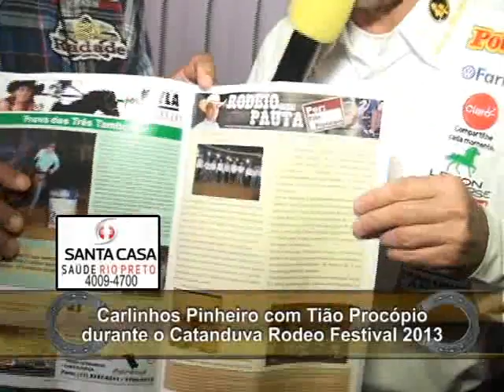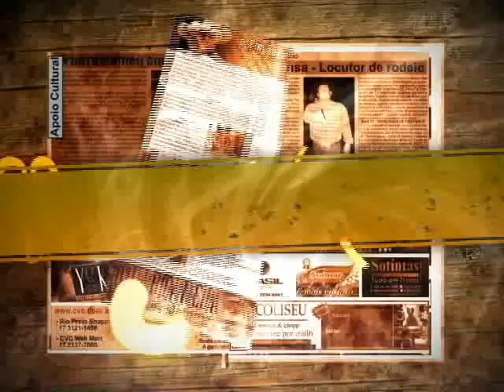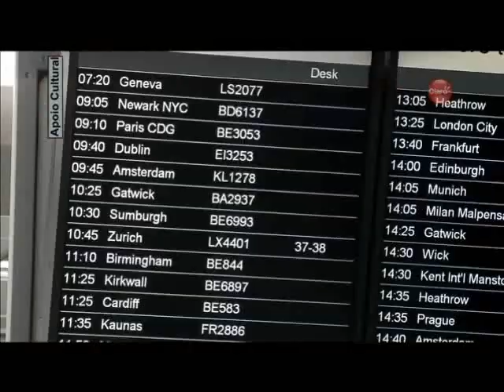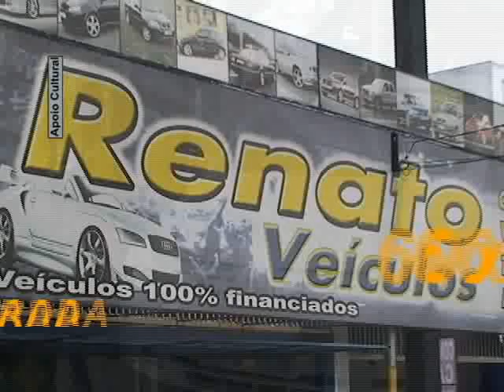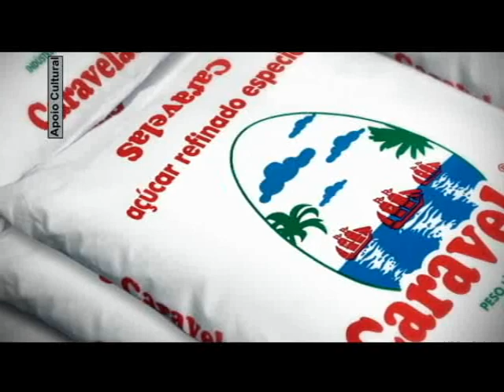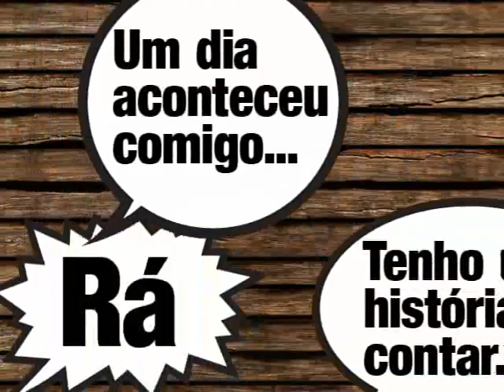Catanduva Rodeo Festival 2013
O Programa Carlinhos Pinheiro, esteve mais um ano presente neste mega evento que é o Catanduva Rodeo Festival.
Realizado na cidade de Catanduva/SP, Presidente: Claudio Romagnolli.
Prefeito de Catanduva: Geraldo Vinholi